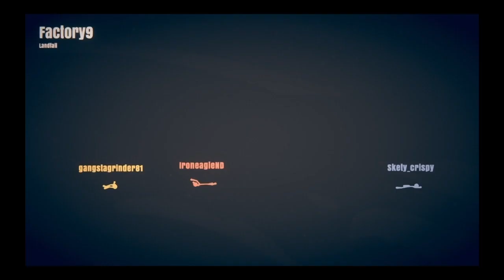Stick Fight Funny Moments - So Much Chaos! And The "cOOm" Gun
Let’s start 2023 with a video about sticks fighting… I mean were literally sticks kicking each others butts, it’s literally everything you could ever wanted in a video, what could possibly go wrong?

IMPORTANT:
Let’s keep the comments respectful and respect each other, Thank you 🙏 and enjoy the video…